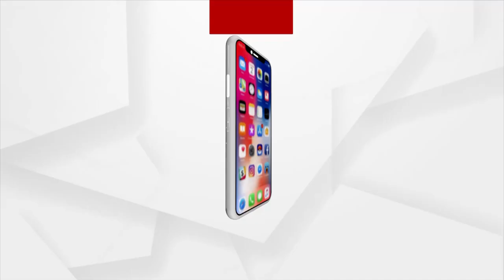Land For Jobs Scam Probe: ED Raids Premises Of Lalu Yadav & Relatives